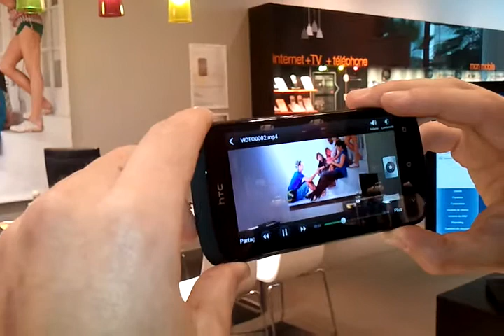Fonction photo pendant vidéo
Prise de photo en simultané d'une prise vidéo.